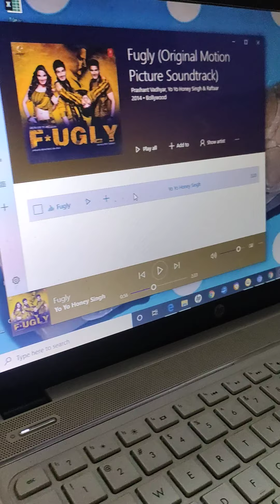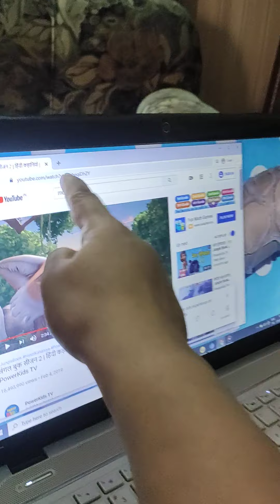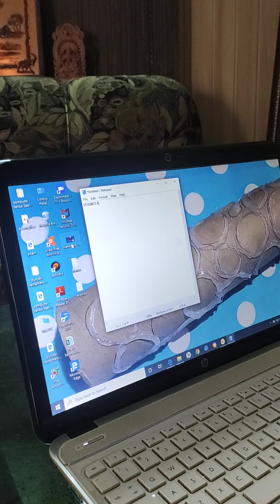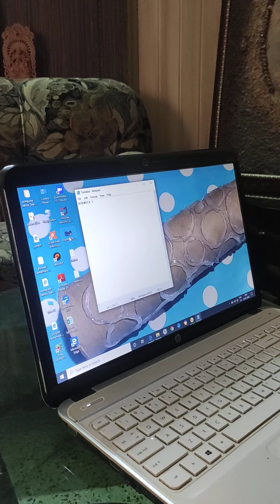How to teach three common application of computer to kids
Three common applications of computer